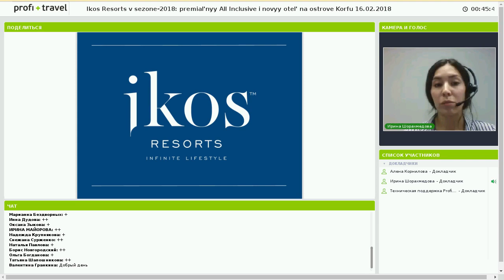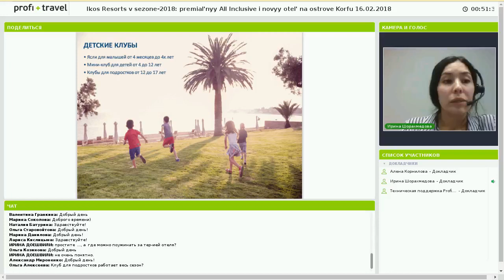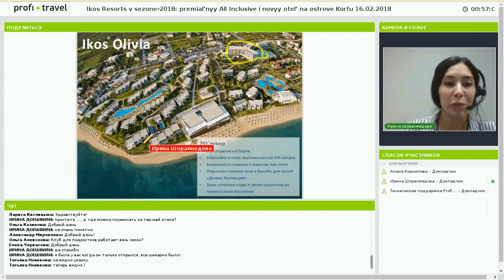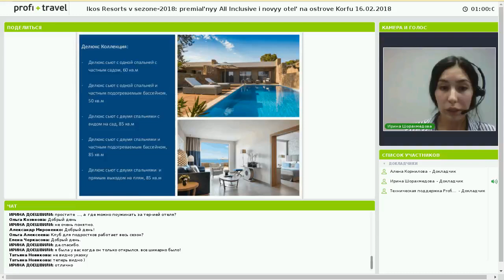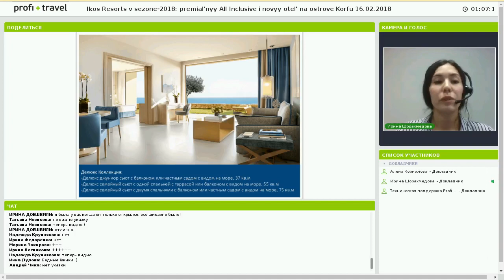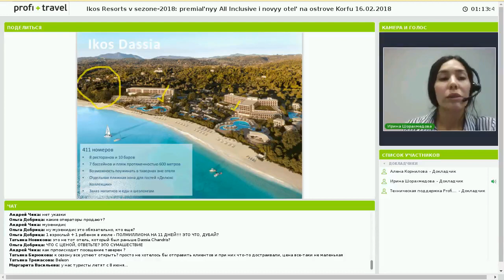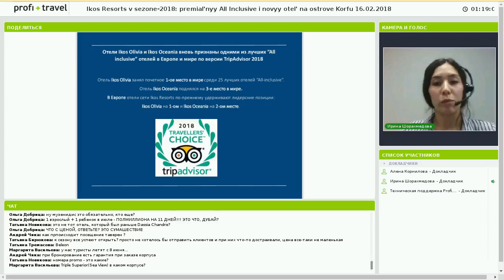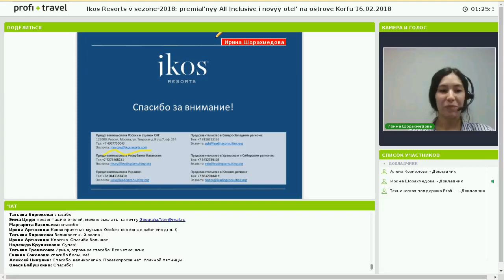16.02.18 Ikos Resorts в сезоне-2018: премиальный All Inclusive и новый отель на острове Корфу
Вебинар в рамках онлайн-академии «ONLINE TRAVEL MART: SUMMER-18».